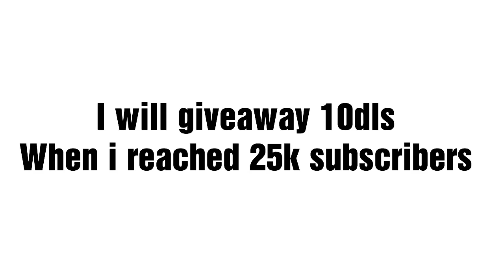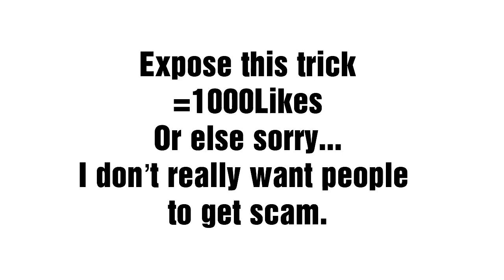Growtopia - New 2018 SCAM GLITCH [Not patched]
This is actually kinda an old teleport glitch in growtopia but it isn’t patch and my Friend got scammed because of this glitch.

Please fix this glitch.

Song by NCS the floor is lava